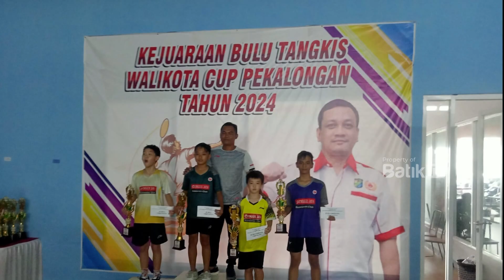WALIKOTA CUP 2024, WALIKOTA BERHARAP TUMBUHKAN BIBIT - BIBIT ATLET BULUTANGKIS BARU